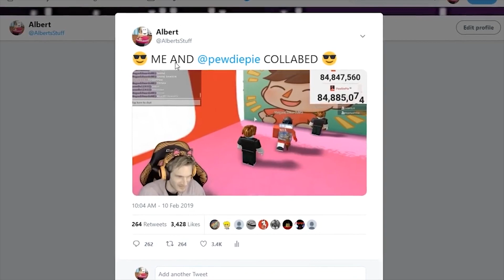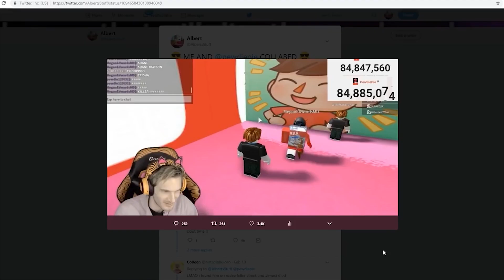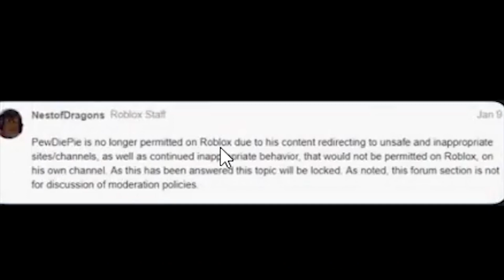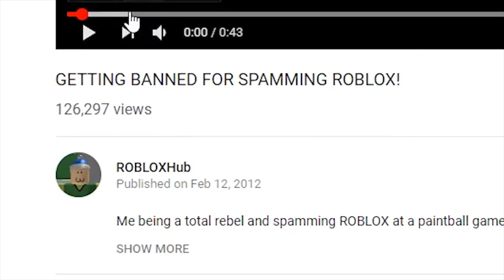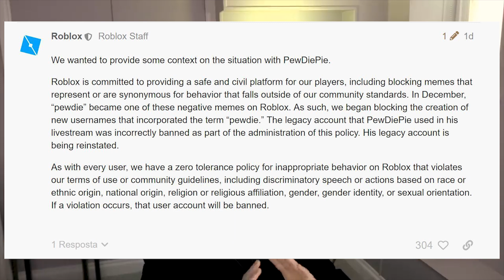PEWDIEPIE PERNAH DI BANNED ROBLOX ??? -BAHASA INDONESIA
SOURCE VIDEO :
-PEWDIEPIE
-FLAMINGO
-KREEKCRAFT

TERIMAKASIH UNTUK YANG SUDAH MENONTON VIDEO INI !